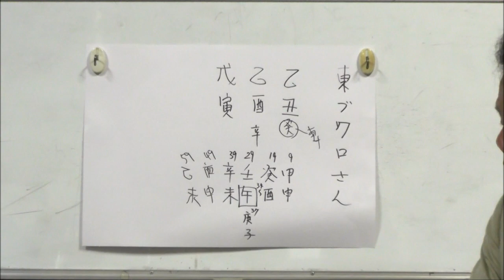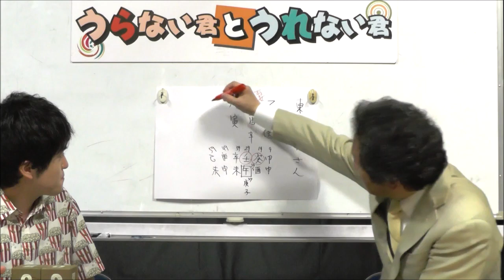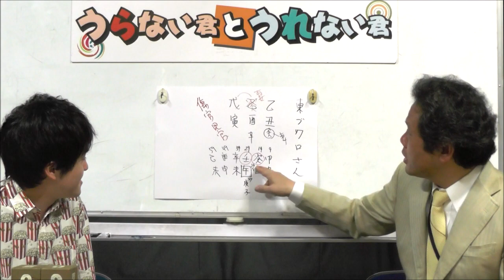崖っぷち？さらば青春の光、東ブクロさんの女性問題&今後を占う！（旬な人占いWEEK！）【うらない君とうれない君】